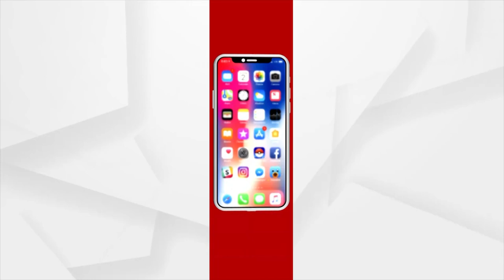କଲିଙ୍ଗାପାଟଣା-ଶ୍ରୀକାକୁଲମ ମୁଖ୍ୟ ରାସ୍ତା ବିଚ୍ଛିନ୍ନ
ସାମୁଦ୍ରିକ ବାତ୍ୟା ଗୁଲାବ ର ପ୍ରଭାବ ରେ ଆନ୍ଧ୍ରପ୍ରଦେଶର କାଲିଙ୍ଗାପାଟଣା ଠାରେ ଗୁଲାବ ଲେଣ୍ଡଫଲ କରିଥିଲା ବାତ୍ୟା ପରେ କାଲିଙ୍ଗାପାଟଣା ଏବଂ ଶ୍ରୀକାକୁଲମ କୁ ସଂଯୋଗ କରୁଥିବା ମୁଖ୍ୟ ରାସ୍ତା ବିଚ୍ଛିନ୍ନ ହୋଇଯାଇଛି ।